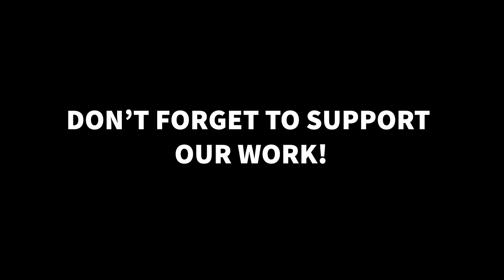RESCUE OF THE HAPPIEST DOG! Watch the story of LUCKY, the happiest rescue dog! Happy dog Lucky!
I don't know what is the story of Lucky, but what I know for sure is that he is the happiest dog in our shelter! He always is ready to have fun and loves every moment of his life! Nevertheless he deserves more than a life in a shelter!

Das schwarze Schaf
BGLLLULL
LU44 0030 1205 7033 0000

Thank you so much for your support! Don’t forget to subscribe to my channel in order to stay updated about the progress of my project and if you want to learn more about stray dogs and rescue dogs in Romania.